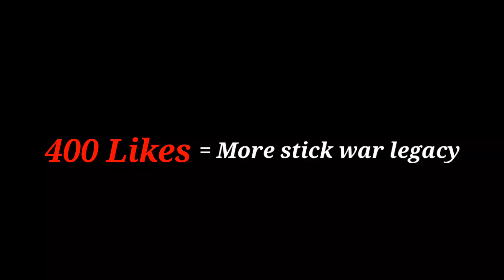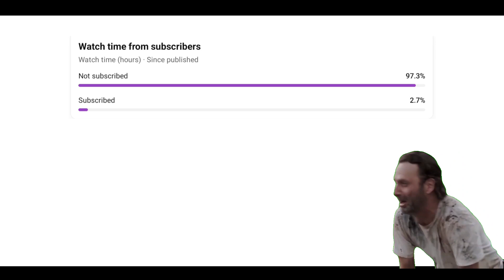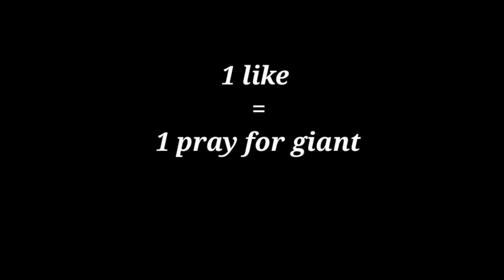STICK WAR LEGACY 💗 MEME COMPILATION FUNNY MOMENTS COFFIN DANCE ⚰️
This stick war legacy deck is a complete game changer; these skins evolved charge through to reach the enemy's frontline to win. Paired together with these strategies and tricks you're opponent will get destroyed in no time.

I mostly will play new units that are released. The spearton is my favorite unit. The decks I play are great for you guys to enjoy my pro tips and tricks and my beginner tips and tricks, I will see you in the Battle!